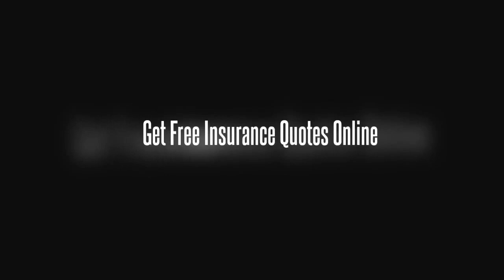Apply for Insurance Policy Before Anything Happened (Man Became Pigeon)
Apply for Insurance Policy Before Anything Happened in Life insurance exchanges and then through a private insure. A Man became Pigeon, Get Free insurance Quotes Online from Small Insurance Companies